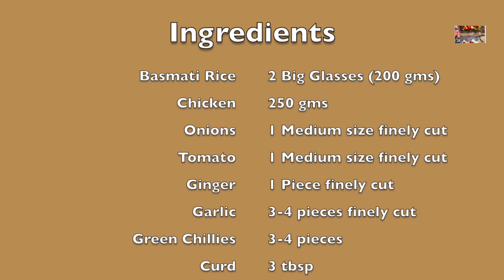Chicken Biryani in Cooker | चिकन बिरयानी (Recipe in English and Hindi) Simple, Easy and Best to cook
This video is about Chicken Biryani cooked in Cooker. It is very simple that anybody can cook.

please try making this recipe and let us know your feedback.

The objective of the channel is to help the underprivileged and the channel is working todays this objective. Your subscription will help us achieve this objective.

Regards
Dada's Kitchen